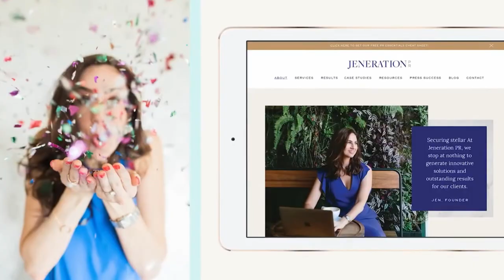How To Use An Editorial Calendar Effectively As A PR Professional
Struggling To Land High-Quality, Timely Features For Your Clients? 😭

Editorial calendars are SUPER powerful tools that you need to use when writing pitches.

They have SO much information — from industry trends to the exact angles the media is interested in at every point in the year 🤓

But so many PR pros don’t use them properly… or worse, completely overlook them!

Getting started with editorial calendars can be overwhelming, but it’s MORE than worth it. They’re the key to scoring perfectly-timed, top-tier press placements for your clients! 🔑

So, how can you get the absolute most out of editorial calendars and effectively build them into your pitching strategy?

Listen now to discover my BEST strategies for using editorial calendars to write killer, targeted pitches year-round.

Ready to go from crickets to crushing it with incredible, tailored pitches? Start delivering incredible results to your clients and DOUBLE your press features—sign up for the free + live masterclass now!